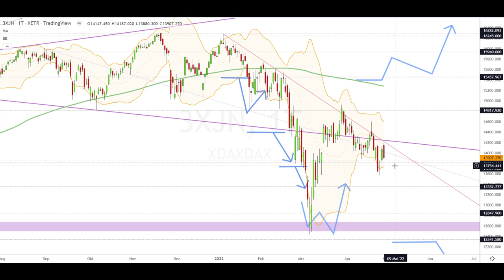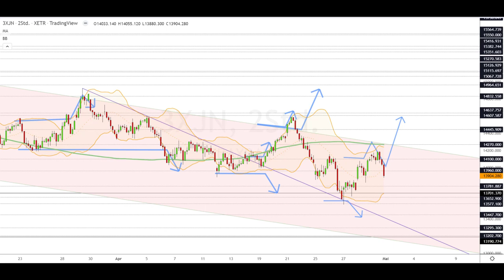Dax Analyse 02.05.2022